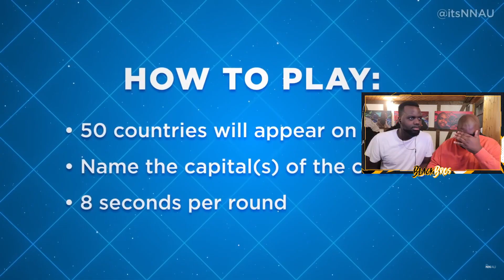HAUPTSTÄDTE ERRATEN | NATHAN VS MICHEE 🤜🏾🤛🏾